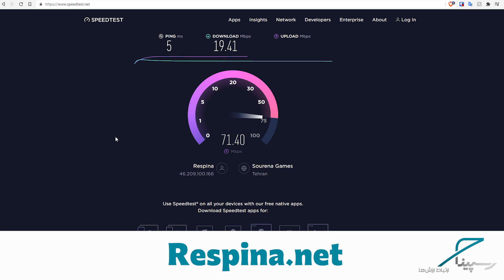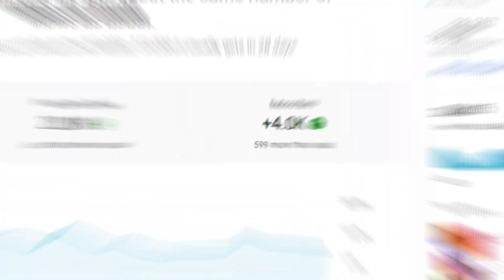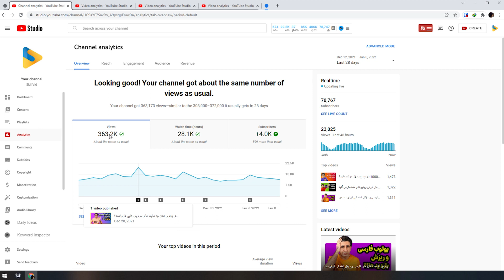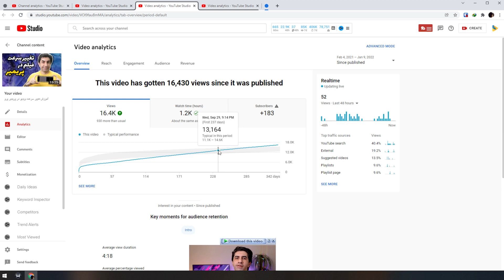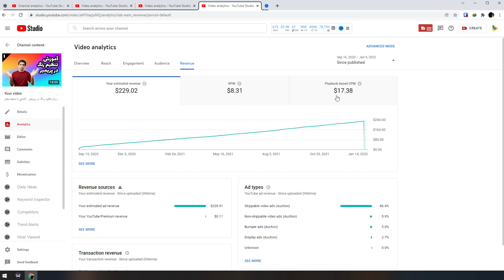دیدن این ویدیو برای کانال های آموزشی یوتوب واجبه!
اگر کانال یوتوب دارید که در زمینه آموزش فعالیت میکنید به شما پیشنهاد میکنم حتما این ویدیو را ببینید

شیوه بازدید گرفتن در کانال های آموزشی به نسبت کانالهایی که محتوای عامه پسند دارند، متفاوت است. آشنا نبودن با این تفاوت میتواند منجر به دلسردی شما از ادامه فعالیت در یوتوب شود. در این ویدیو درباره همین قضیه توضیح میدهم و معایب و محاسن داشتن یک کانال آموزش را شرح می‌دهم.